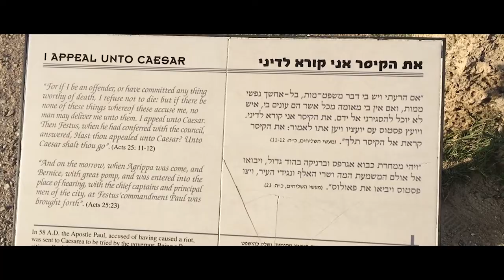On Location - Caesarea Maritima (clip)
"The Epicenter of the Universe" while Paul was on trial... wow!  Here's a preview of our visit to Caesarea Maritima, where Paul stood trial and made his famous appeal to Caesar.

RSVP here for the 3/5/22 Premiere and receive a FREE EXCLUSIVE MP3 (not for sale):

Filmed on location in Israel.

Video capture - Dave LeMieux & Kaitlin McCarthy
Video edit - Dave LeMieux
Motion Graphics - Julie MacCluskey
Video Finishing - Joel MacCluskey